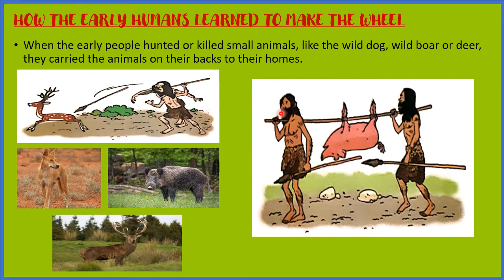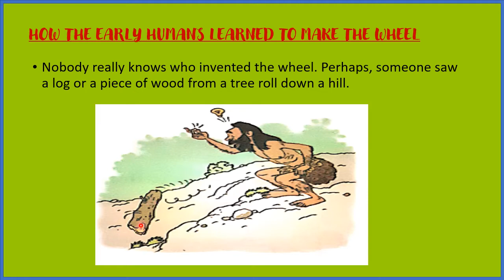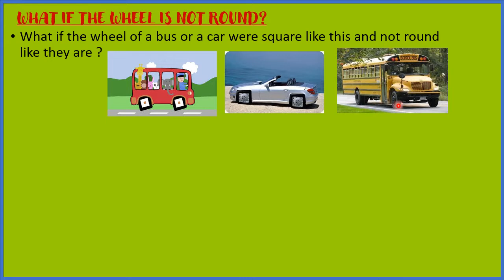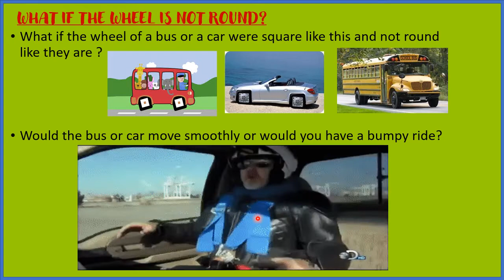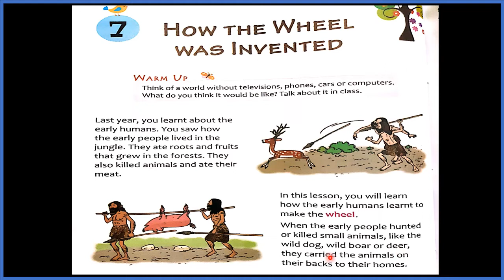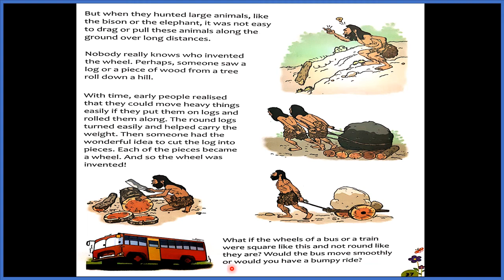CLASS2-EVS-L7-How the wheel was invented